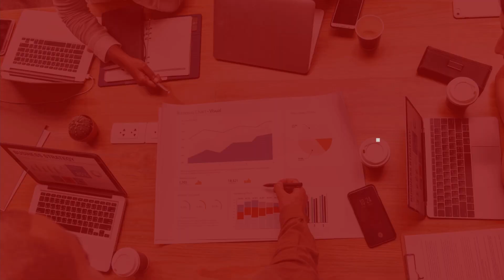Lets Talk Marketing episode 5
What you need to know about Dark Data?

The concept of dark data is very important in the technology world.

Dark data, is all the information companies collect in their regular business processes, don’t use, have no plans to use, but will never throw out.
Join Ikechi Okoronkwo and I on Episode 4 of Let's Talk Marketing as we discuss, what Dark Data is and how it benefits companies.